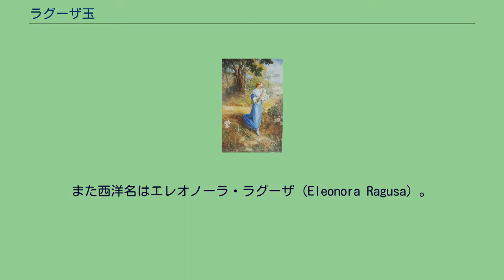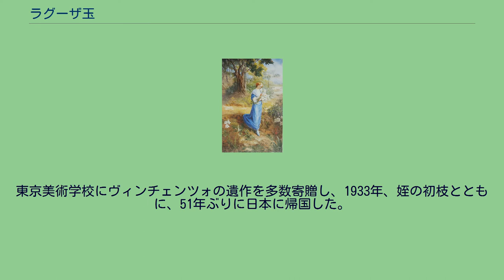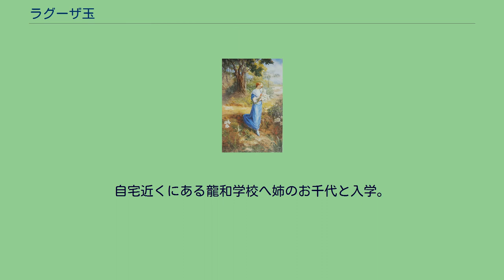ラグーザ玉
ラグーザ玉 若い頃の玉 ラグーザ・玉（-たま、1861年7月17日（文久元年6月10日） - 1939年（昭和14年）4月6日）は、日本の女性画家。
旧姓清原、幼名多代。
ラグーザお玉とも表記される。
また西洋名はエレオノーラ・ラグーザ（Eleonora Ragusa）。
夫は彫刻家のヴィンチェンツォ・ラグーザ。
1861年7月17日（文久元年6月10日）、江戸の芝、新堀の清原生まれ。
旧姓は清原。
父は定吉、母はかね。
姉はお千代。
芝金杉の植木屋の次女で、幼名を多世（たよ）といい、自ら多代とも記した。
若い頃から「エイシュウ」という人に師事したといわれ日本画、西洋画を学んだ。
永寿と号す。
1877年、工部美術学校で教鞭をとっていた彫刻家のヴィンチェンツォ・ラグーザと出会い、西洋画の指導を受けた。
また玉はヴィンチェンツォの作品のモデルも務めた。
金杉小町と呼ばれ、ラグーザからモデルを乞われたのがきっかけとされる。
1880年に20歳上のヴィンチェンツォと結婚。
2年後の1882年に、夫婦でイタリアのパレルモに渡行し、パレルモ大学美術専攻科に入学、サルバトーレ・ロ・フォルテに師事した。
渡伊には玉の兄夫婦も同行した。
1884年には、ヴィンチェンツォがパレルモに工芸学校を開設し、玉は絵画科の教師を務めた。
また画家としても、パレルモやモンレアーレ、シカゴなど各地の美術展や博覧会で受賞するなど、高い評価を得ていた。
1927年に、夫のヴィンチェンツォと死別。
東京美術学校にヴィンチェンツォの遺作を多数寄贈し、1933年、姪の初枝とともに、51年ぶりに日本に帰国した。
帰国後は画業に集中した。
1939年4月5日、東京府東京市芝区（現在の東京都港区芝）の実家で脳溢血を起こし、翌6日に急逝、享年79。
1986年に、初の回顧展となる「ラグーザ玉展」が、新宿小田急グランドギャラリーなどで開催された。
幼少の頃に残る最初の記憶としては、筋向かいにある薩摩藩邸が焼き討ちに合った際、屋敷から逃げ出した方たちが自分の家に逃げ込まないか父親が見回っていることを挙げている。
また、蝿の羽化を初めてみた際、珍しさから三時間ほど眺めていた。
信心家である父が自宅の庭に稲荷様を祀っており、お玉がイタリアから帰国した後も祭りが絶やされていないことを見て、『欧化日本の片隅に、こうした昔のままの信仰心が残っているのは、何より嬉しい事でありました。
自宅近くにある龍和学校へ姉のお千代と入学。
読書と算盤を習っている。
その際、史略の筆写をしている。
また、周興嗣の「千文字」に感心し、座右の銘のように心掛けていると語っている。
学校に通う前から絵に興味を持っており、絵本や草双紙の模写している。
入学後、絵のお師匠さんへ習いに行っており、学校を卒業した後も続けている。